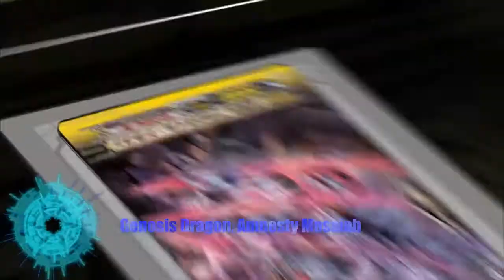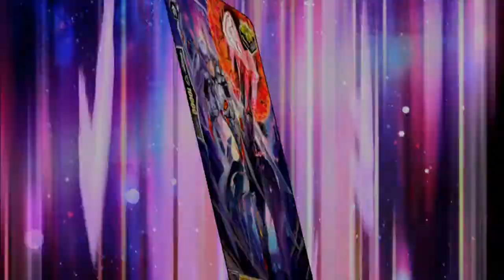Cardfight!! Vanguard G: Stride - Genesis Dragon, Amnesty Messiah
Stride - Genesis Dragon, Amnesty Messiah